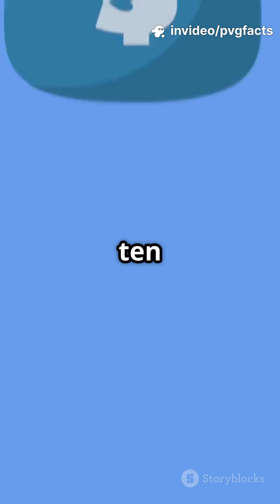The animal with blue blood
Did you know there is an animal with blue blood worth more than gold? In this video, we reveal the fascinating science behind the Horseshoe Crab, why its blue blood is so valuable, and how it helps save millions of lives every year.
Watch till the end to learn how NASA, medicine, and vaccine safety rely on this ancient creature!